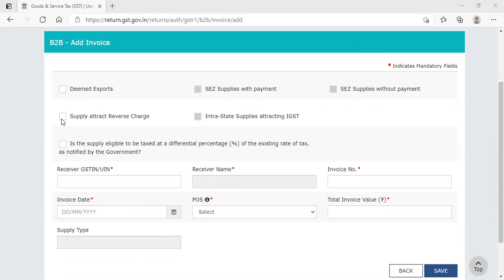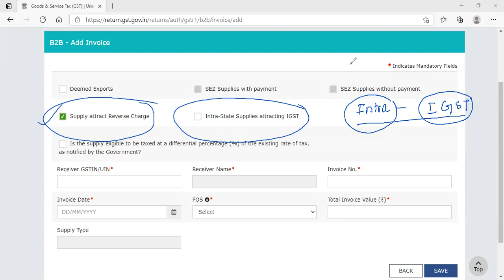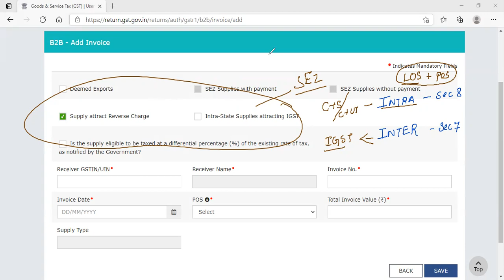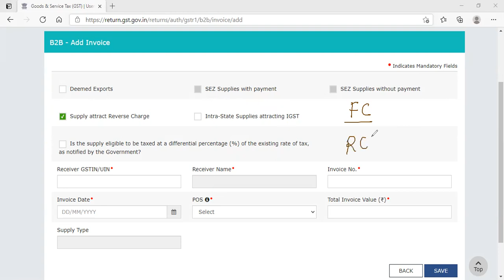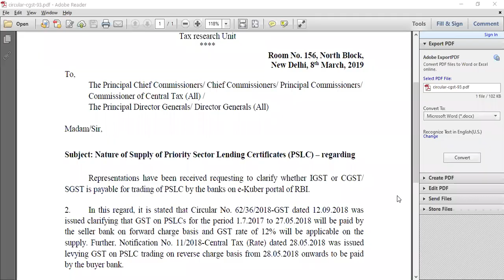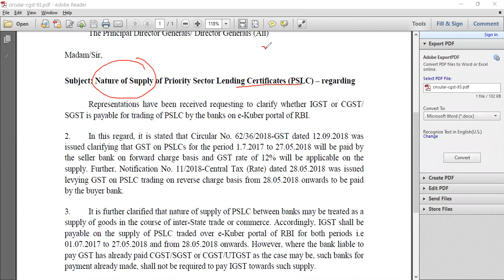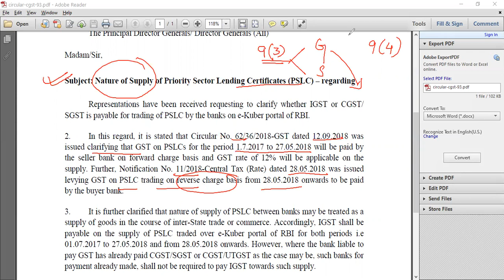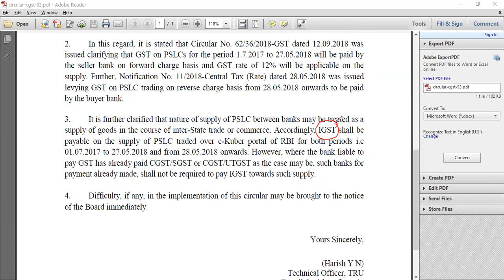Intra State Supply but IGST - when it is possible?